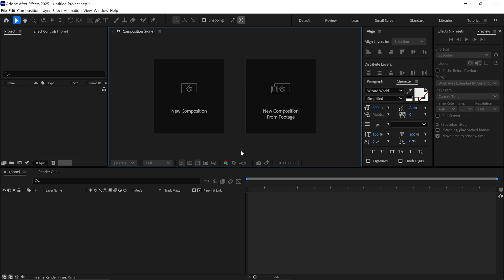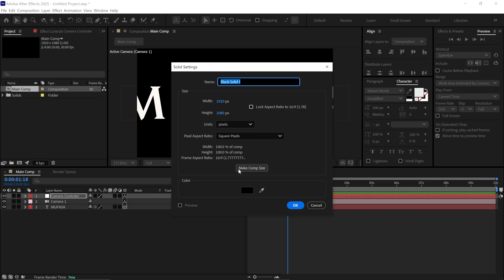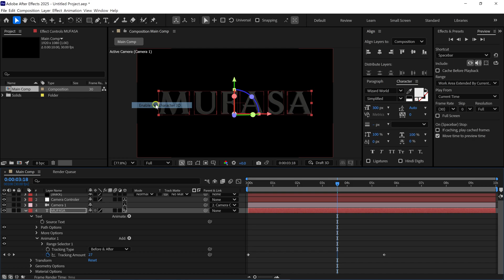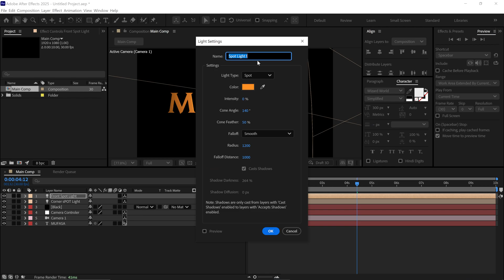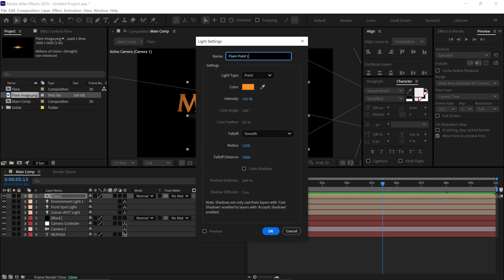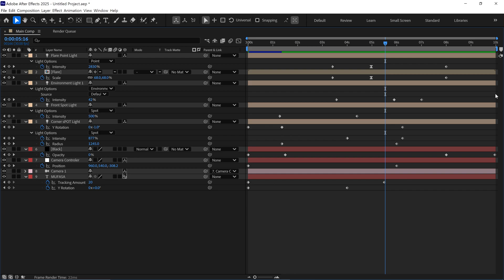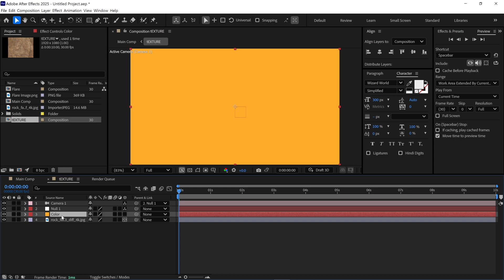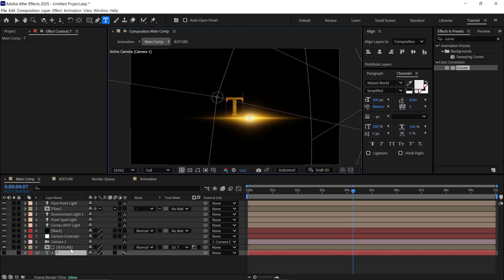Mufasa 3D Title Intro in After Effects | No Plugins Needed!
Create a stunning 3D title intro in After Effects inspired by the iconic Mufasa Title Intro—no plugins required! In this tutorial, I’ll show you how to design a cinematic, textured 3D title that captures a bold and professional look. Perfect for beginners and motion designers who want to elevate their work.

👉 What you’ll learn: Learn how to design Mufasa-inspired 3D text, add realistic textures for depth, use lights and cameras to achieve cinematic effects, and easily customize text, fonts, and colors for future projects.

The assets include textures, Flare.